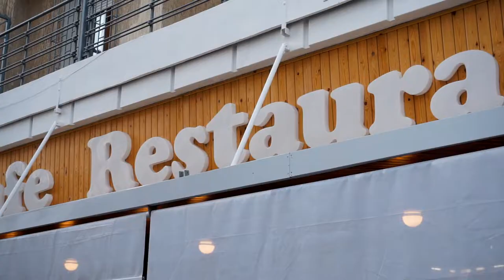Ouverture LA SHOP Café & Resto à MEKNES 2021 BY ALA GHAZAL DESIGN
Découvrez LA SHOP café restaurant à MEKNES

GHAZAL EVENTS  est une agence de communication, doublée d’un volet événementiel, orientée client et axée sur un positionnement graphique et créatif adapté en toutes circonstances.
Notre agence porte en elle les maître-mots suivants, qui répercutent sa philosophie sur chaque projet en étude : ambition, ouverture, enthousiasme et loyauté. Nous abordons chaque mission avec un nouveau regard. Nous élaborons pour vous des stratégies complètes en communication et marketing, répondant aux besoins particuliers de votre organisation.
L’équipe de GHAZAL EVENTS  est composée de professionnels expérimentés et talentueux. Du développement de la stratégie à la réalisation ﬁnale, en passant par les processus de conceptualisation et de création, notre équipe prépare des projets respectant les chartes, les échéanciers et l’enveloppe budgétaire. Nous intégrerons rapidement vos impératifs et deviendrons partenaires du succès de votre organisation.Plus qu’un résultat, nous vous apporterons une réelle satisfaction et nous participerons à afﬁrmer votre valeur ajoutée.